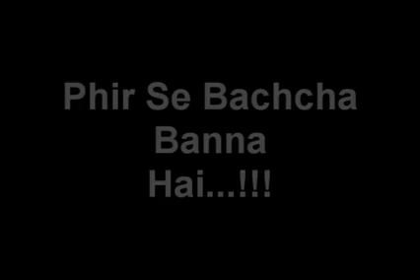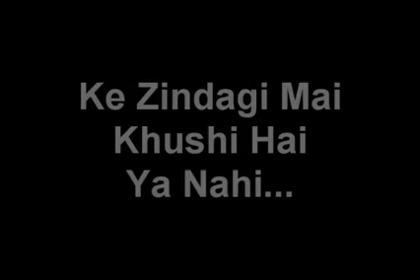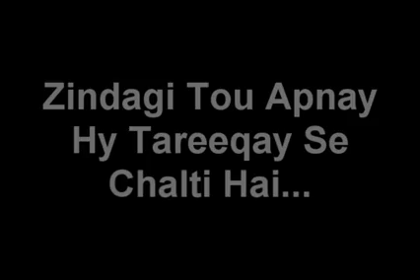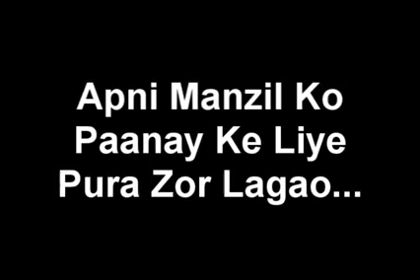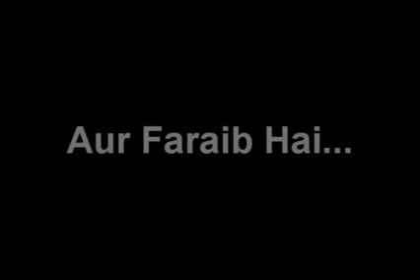Sam kahani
Santosh santu